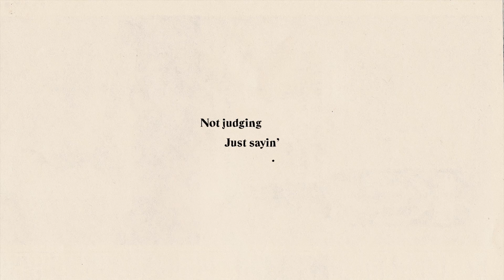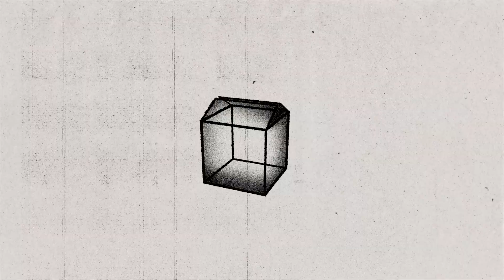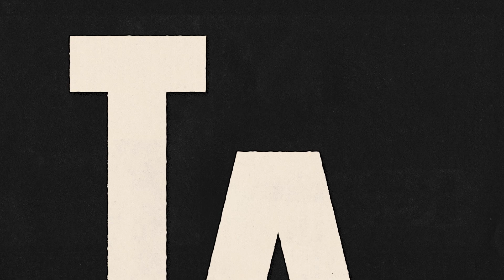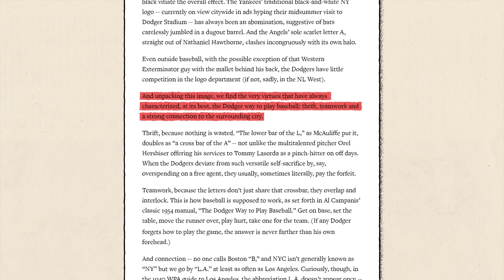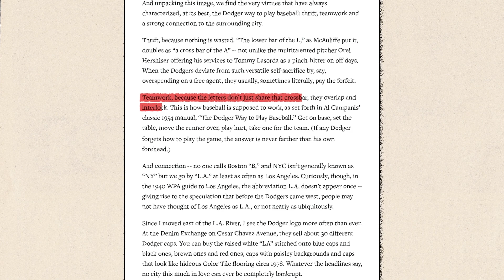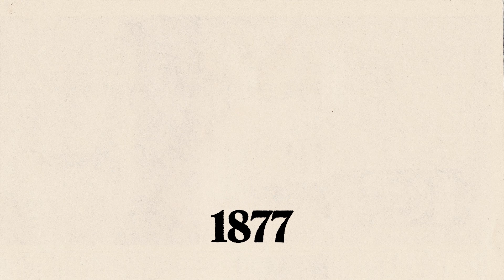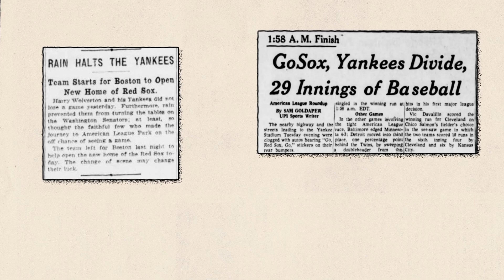The Best Logo in Sports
Baseball is absolutely the best. Don't believe me? Just walk down the street and look at what people are wearing. Chances are you'll see at least one or two guys with a New Era New York Yankees baseball cap. Yes, the NY monogram comes from a baseball team. Just like the LA monogram.

While big and small companies alike have quickly tapped into flat-design to mass-produce a long list of dull and repetitive brand identities, visual identities still matter in sports. If you’re into any sport, your team’s aesthetics is not just something you buy -it is something you bleed, an actual piece of your pride and culture. So here’s a toast to the sport that does it best and to the two teams far outclassing their genre to become global icons.

00:00 MLB has the coolest jersey design
01:16 This is how you do a monogram logo
04:36 The best brand in all of sports